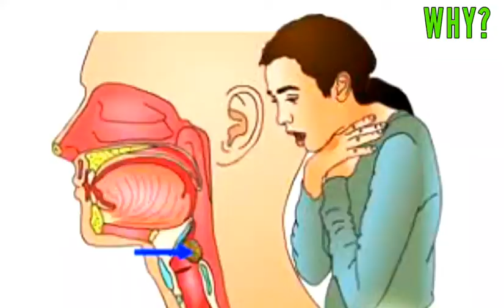🤔 Why Do Pen Caps Have Holes?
hello friends, we all use pen to write something but do you know that why there is a hole over the pen cap? this is very interesting question that we will know in this video. so let's begin!

Pen Cap Hole
pen
Ballpoint
WHY?